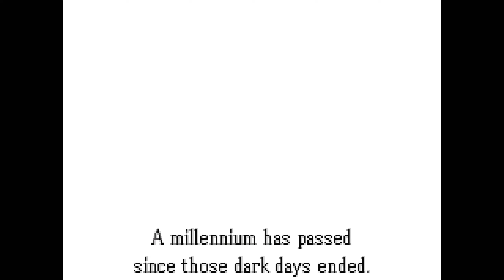Fire Emblem: The Blazing Blade - Prologue